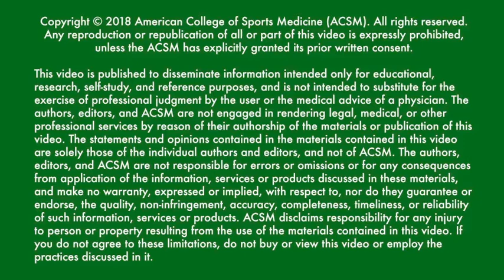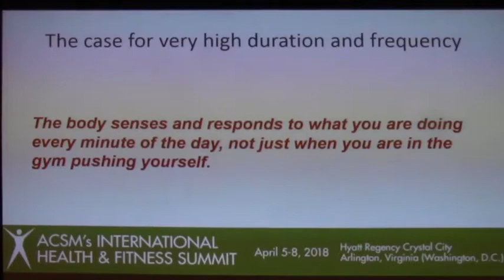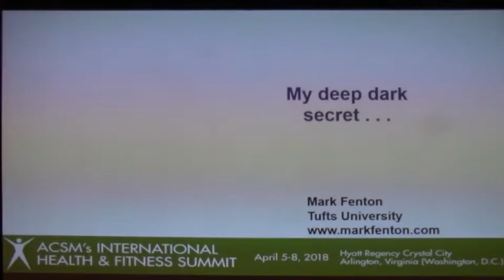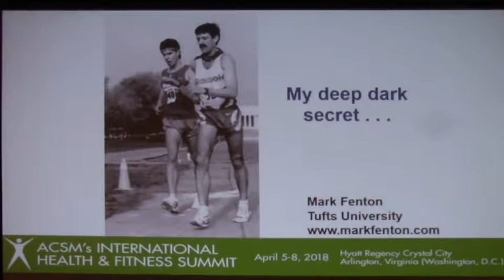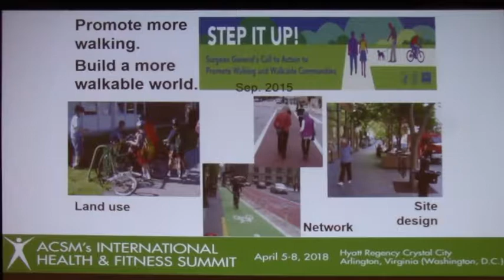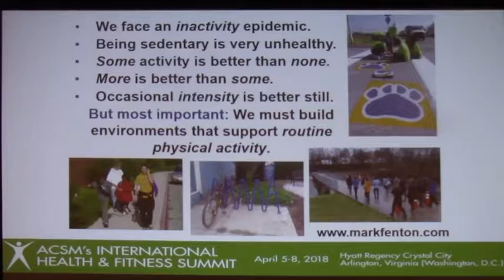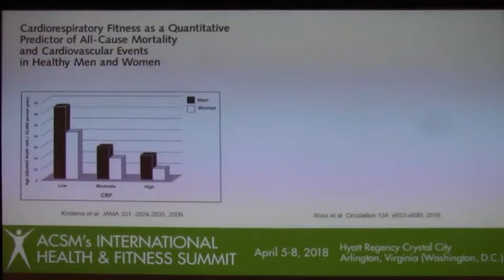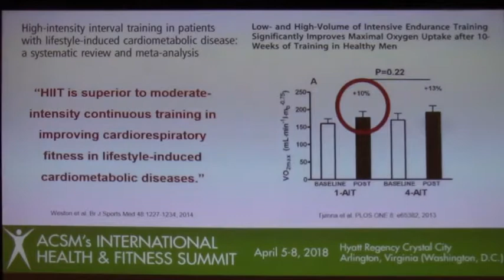Hot Topic Panel: Sit Inactive Less, Walk More or HIIT It: What's Best to Promote Health?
ACSM's 2018 International Health & Fitness Summit: Hot Topic Panel: Sit Inactive Less, Walk More or HIIT It: What's Best to Promote Health?
Marc T. Hamilton
Mark Fenton, M.S.
Martin J. Gibala